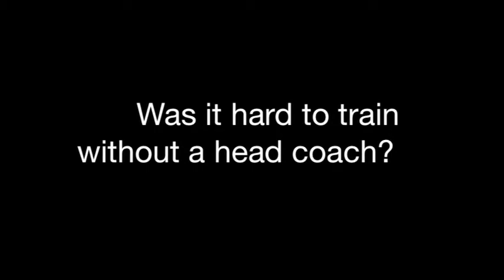Chris Cracknell - England Sevens Interview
Just before he took off for the Gold Coast and the opening round of the HSBC World Series, our online editor Nick Verdier caught up with England Sevens star Chris Cracknell.